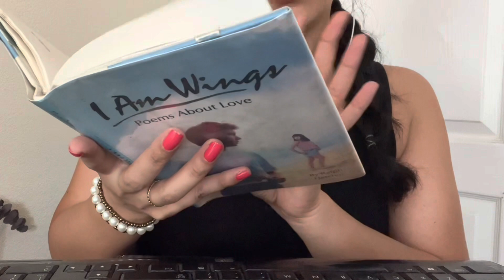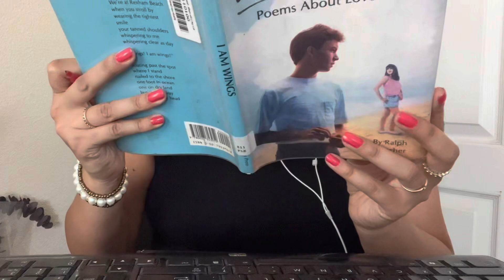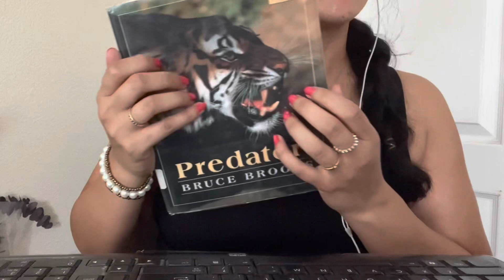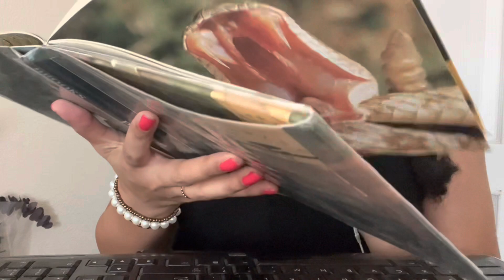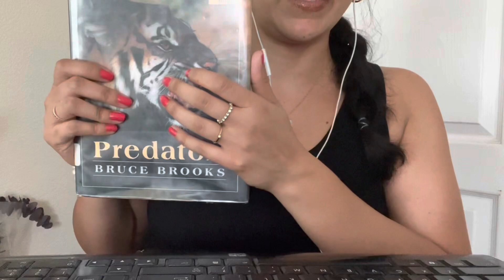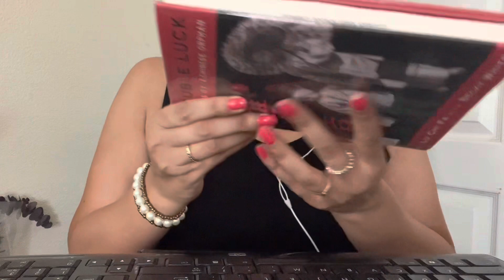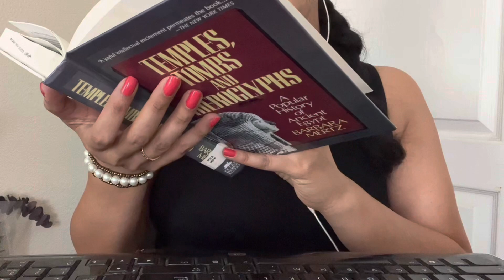👩🏻‍🏫 Maestra te Ayuda con tus Libros 📚 ASMR Roleplay Sonidos de Chicle,Teclado,keyboard Typing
Hola chicos nuevo vídeo ASMR ROLEPLAY Maestra te ayuda con tus libros 📚 👩🏻‍🏫

✅ ASMR Videos personalizados
( Nada inapropiado )